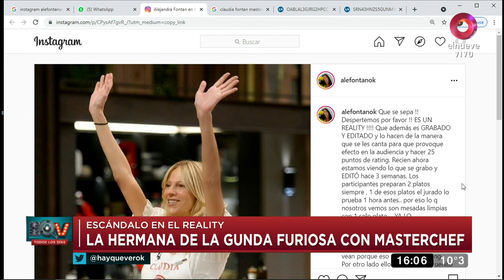Hay Que Ver: La hermana de La Gunda disparó contra la producción de Masterchef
Alejandra, la hermana de Claudia Fontán, escribió un duro mensaje contra la producción de Masterchef.